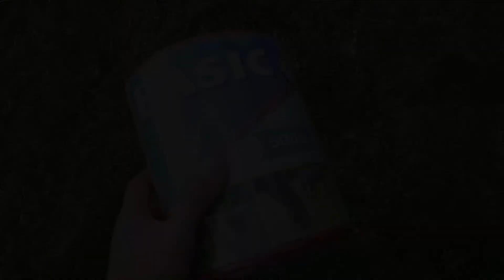Pastwisko dla owiec 2015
No to czas wypuścić owce na dwór. Owiec tak jak było jest 4 :
2 matki,(Kotne)
1 owieczka,
1 baranek